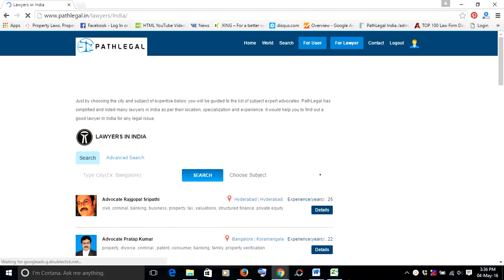Lawyers Directory India | Law Firm Directory India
We provide legal advice all over India through our experienced panel of advocates.